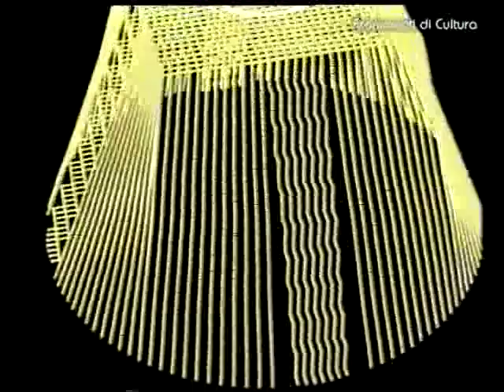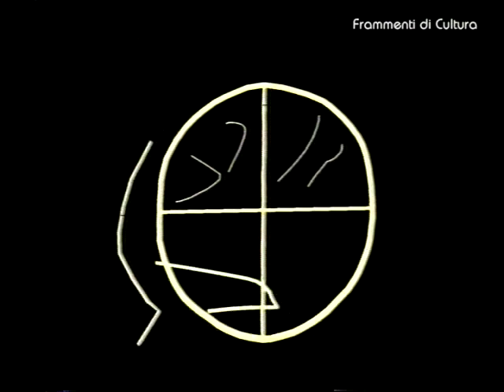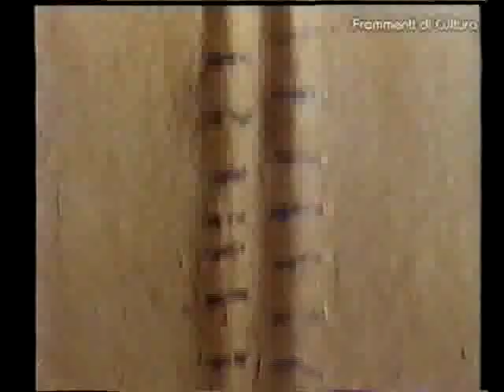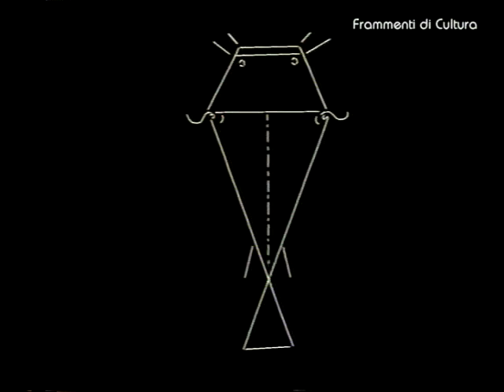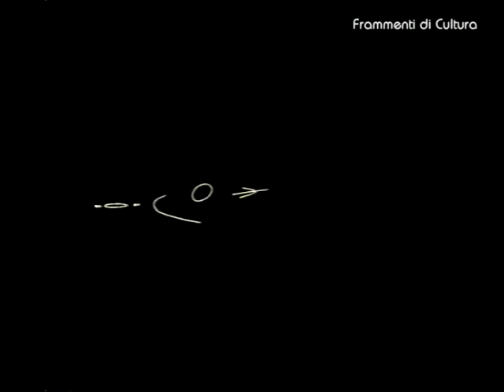Il Mistero dei Dogon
Versione integrale e con audio buono di un importantissimo documentario degli anni '70, molto raro, in cui si espongono i 4 livelli del sapere del popolo dei Dogon (primario, secondario, superiore e di erudizione) e si parla di come lo sciamano Ogotemmeli fosse a conoscenza dell'esistenza di Sirio B ed addirittura di Sirio C nel 1948, prima ancora che queste stelle fossero scoperte dalla scienza. L'esistenza di Sirio C venne postulata dagli astronomi solo nel 1997 e dimostrata più tardi.